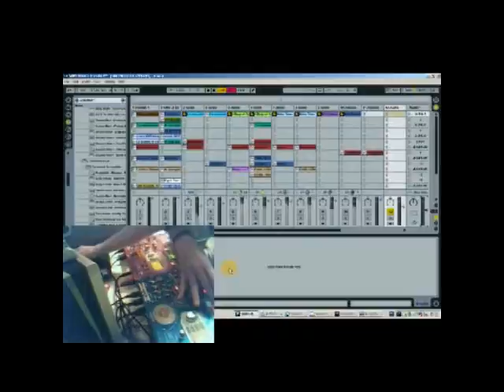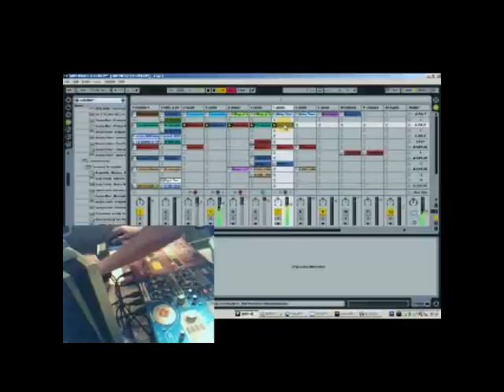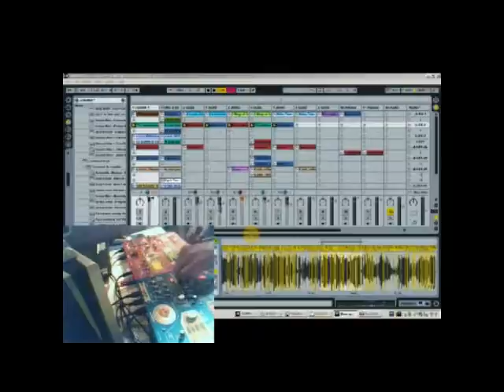live set extract Radio tekno@manetta Remix Metatek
squirtek project